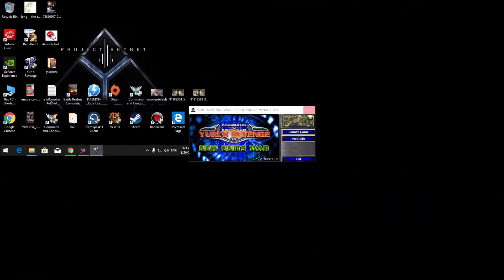Yuri's Revenge :Testing Mod New Units War 2020